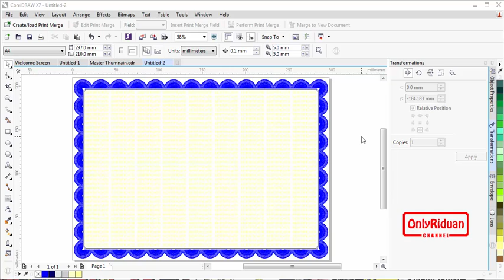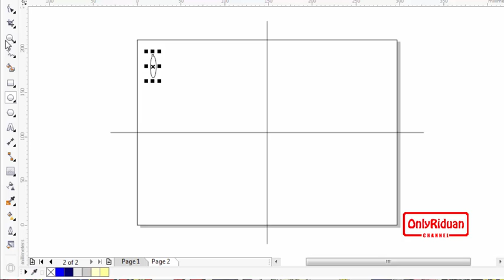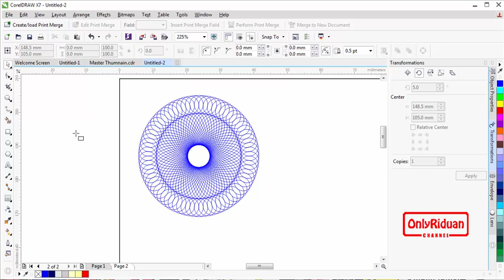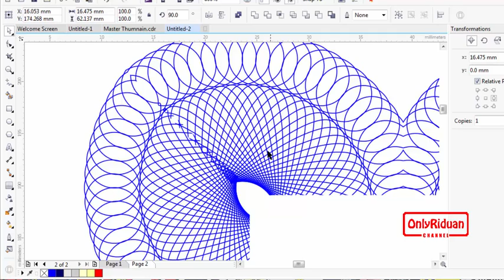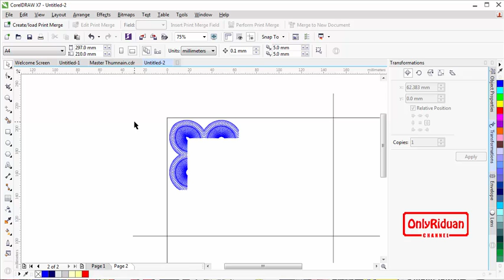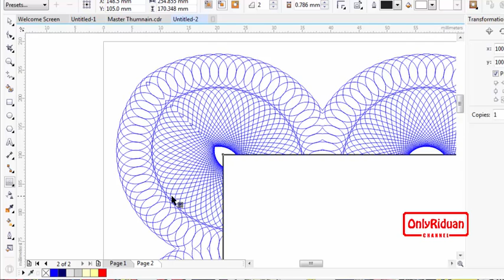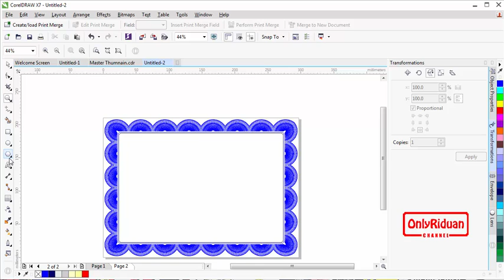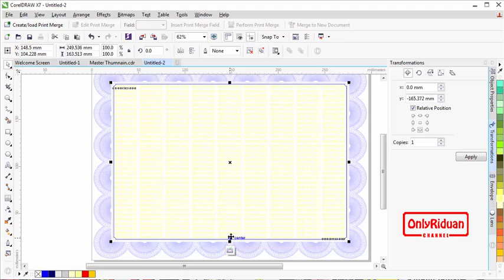Cara Membuat Frame Sertifikat Dengan CorelDRAW Part 1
Tutorial Coreldraw Cara Membuat Frame Sertifikat, Border sertifikat, Bingkai Sertifikati Dengan CorelDRAW, cepat dan mudah, dijelaskan secara detail dan mudah dipahami.

Semoga Bermanfaat